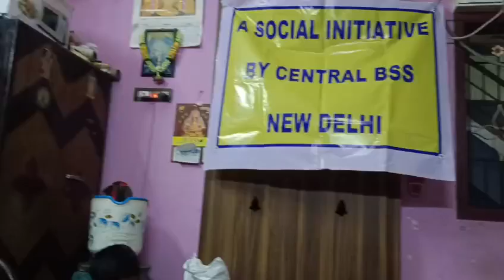BHARAT SEVAK SAMAJ - CENTRAL BSS SERVICES - FREE TUTION PROGRAMME